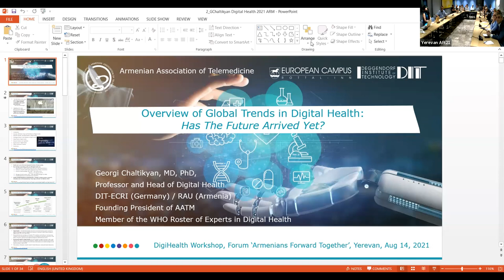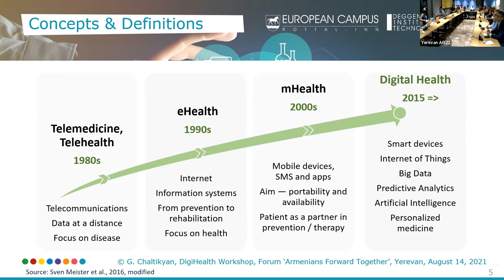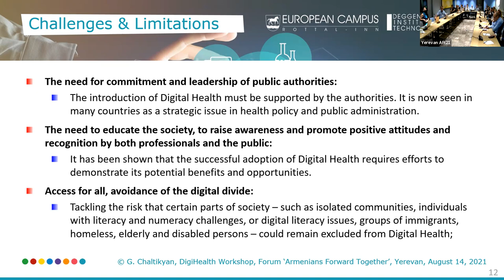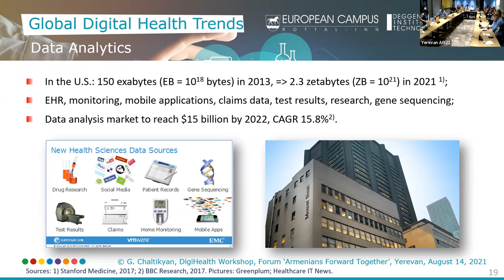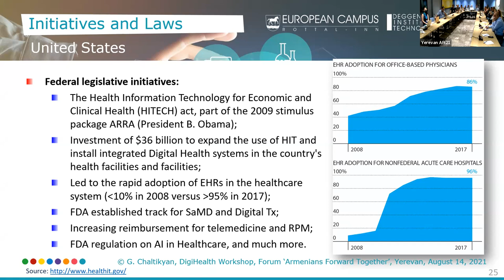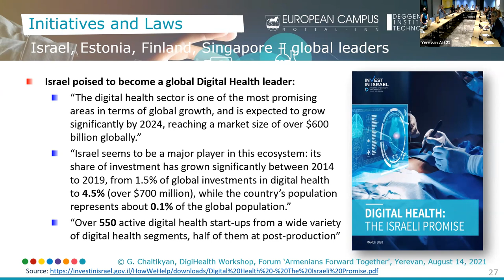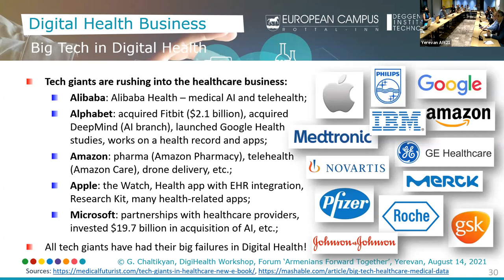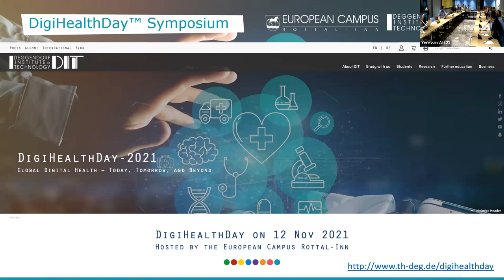Armenian Digital Health Workshop AFT AATM 14 08 2021 Part 2 – Keynote Prof Georgi Chaltikyan